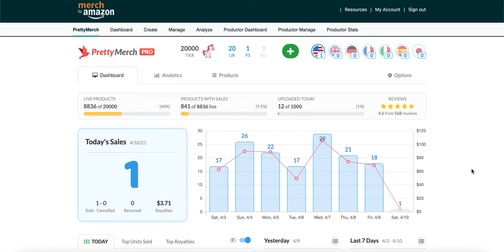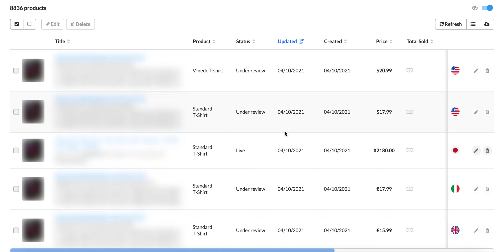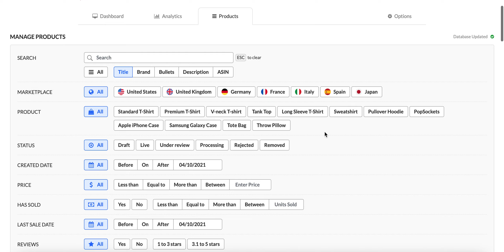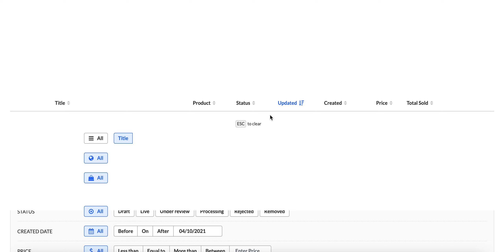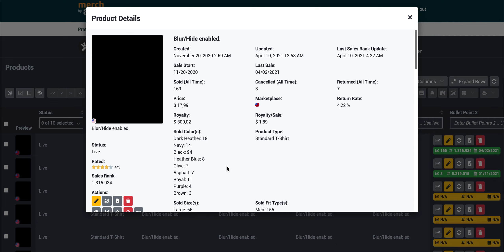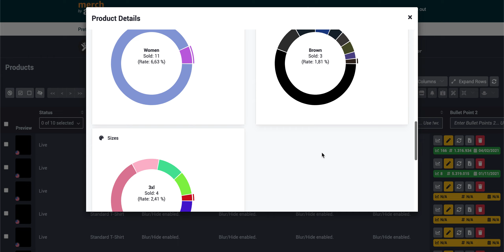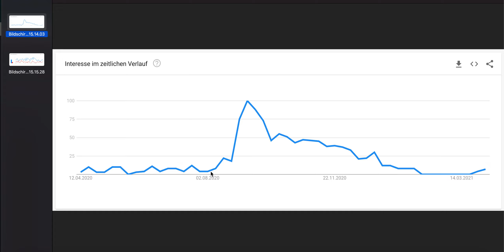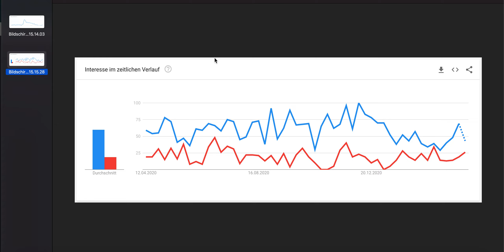Merch by Amazon Designs auf Qualität oder Masse? Teil 1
Welche Designs verkaufen sich auf Merch by Amazon? Setzt du auf Qualität oder auf Masse? In dieser Videoreihe beobachten wir ausgewählte Designs von mir, über einen längeren Zeitraum, genauer.

👇 Meine Tools & Vektoren für das T-Shirt Business 💰

Für einen abgeschlossenen Kauf über diese Links erhalte ich gegebenenfalls eine Provision. Dabei entstehen für dich entstehen keine zusätzlichen Kosten! Auf diese Weise unterstützt du meinen Kanal und kannst deine Liebe für den kostenlosen Content zeigen. 😘 Vielen Dank.